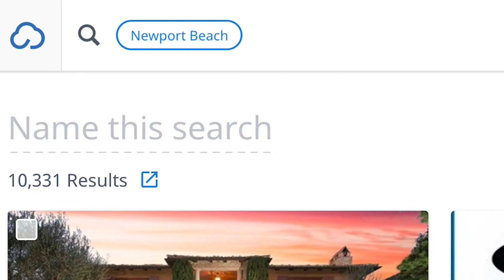Sign Up for the Cloud Agent Suite Today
And visit the Cloud Agent Suite website to learn more about our awesome products!